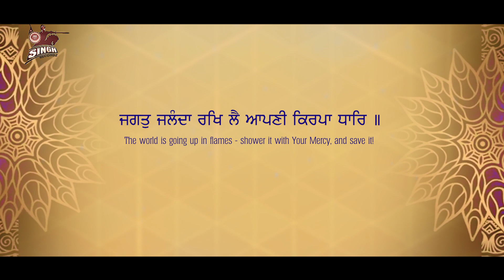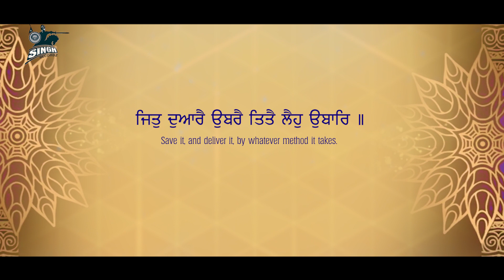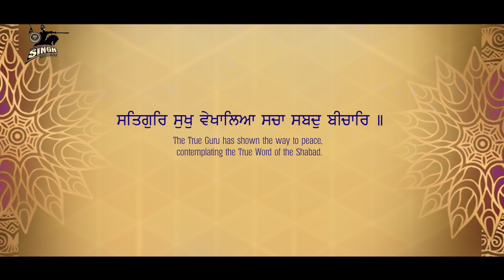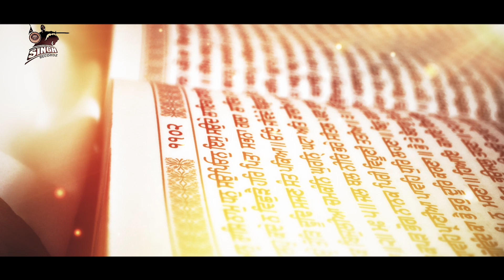Jagat Jalandha Rakh Lai | Bhai Santokh Singh Jalandhar Wale | Soulful Gurbani Kirtan | Singh Recordz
Artist : Bhai Santokh Singh Ji (Jalandhar Wale)
Album : Jagat Jalandha Rakh Lai
Shabad : Jagat Jalandha Rakh Lai
Label : Singh Recordz, Ludhiana.

Recorded at : Singh Recordz Studio, Ludhiana.